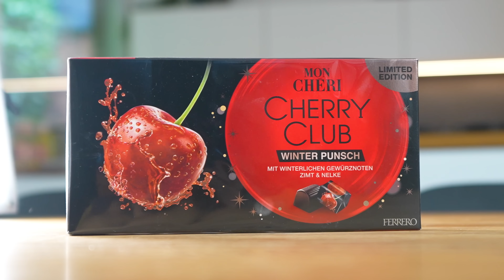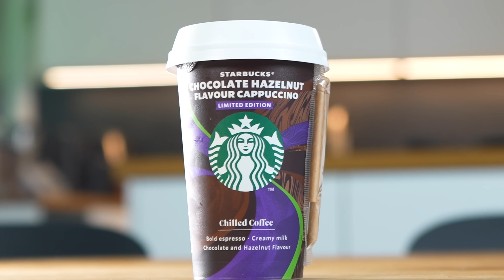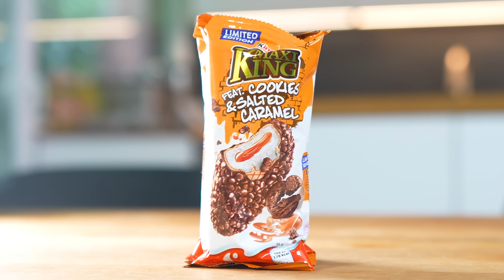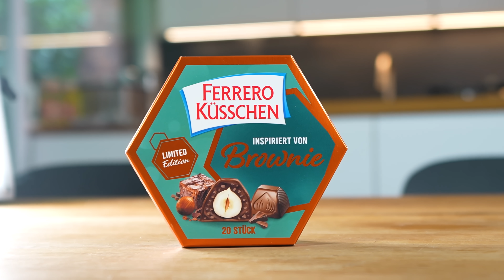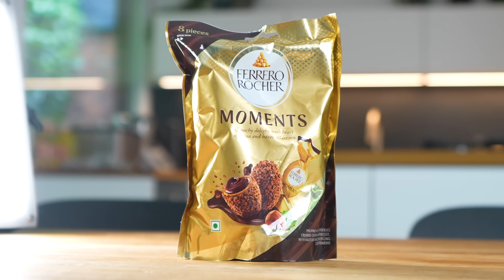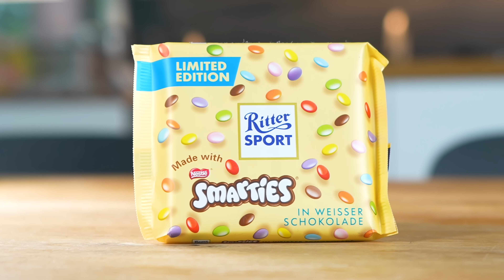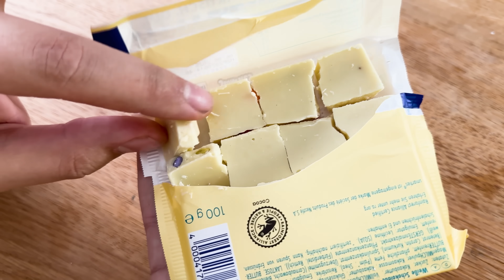Wir ESSEN nur "LIMITED EDITION" Produkte 🥩🍟 mit Falco & Nico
Heute gibt es nach langer Zeit mal wieder ein Video in der 3er Konstellation mit Falco aka dem wahren Künstler, Nico aka "Mhhhh, weiß ich nicht, muss das?" und mir, in dem wir nur Limited Edition Produkte aus dem Handel probieren. Es sind wirklich außergewöhnliche und seltsame Snacks, Getränke und Süßigkeiten aus aller Welt dabei. Bleibt also bis zum Ende dran um euch ein Bild davon zu machen!

Habt ihr Bock auf mehr Videos dieser Art? Dann schreibt in die Kommentare BockAufMehr!